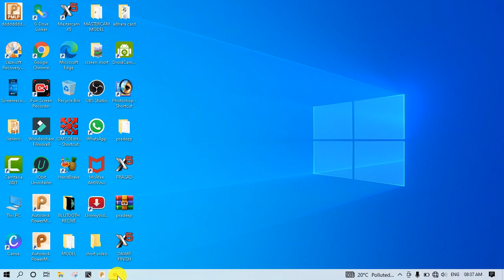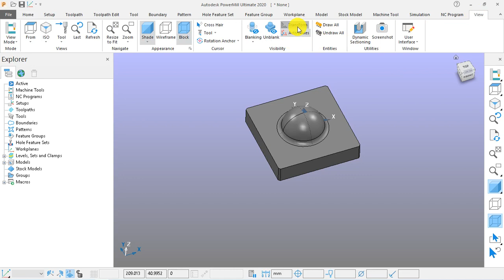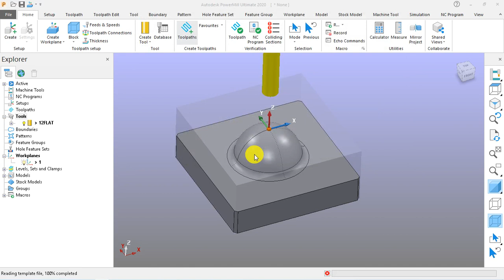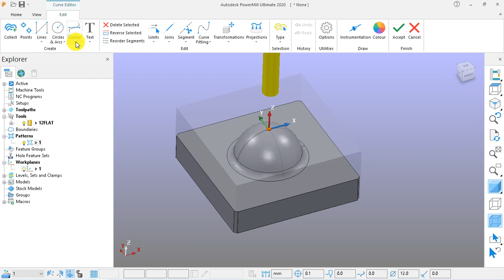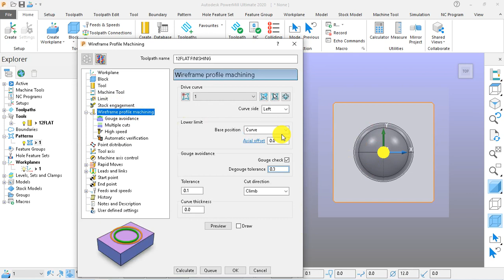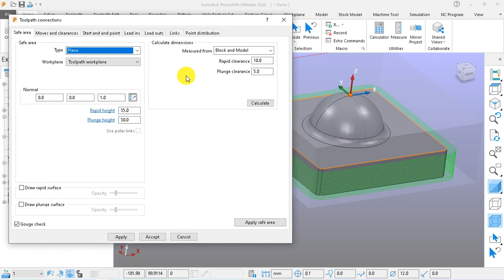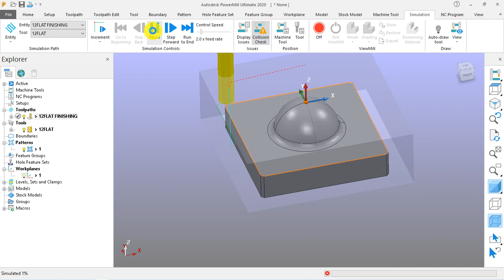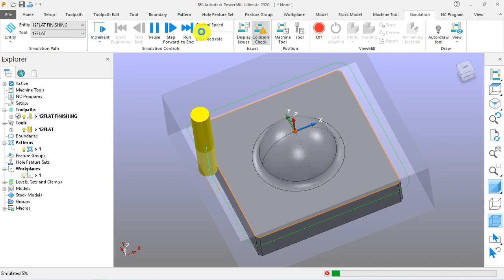Wireframe Profile Machining in Powermill 2020 | Powermill 2020 me Wireframe Profile Machining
Hello friends,
This channel is CNC  Programming  Purpose  ,
This video very Helpfull you learn Powermill Programming for beginner do not miss this video watch full video if you like this video ,please subcribe and  share this video your friends. THANKS

नमस्कार दोस्तों आज की इस विडियो में आप लोगो को बताऊंगा POWERMILL 2020 में Wireframe Profile Machining केसे होता हे | कृपया आपलोग इस विडियो को पूरा देखिए | और अच्छा लगे तो आपके दोस्तों के साथ सेर कीजिए | और मेरा इस चेनेल CNC CAD CAM ANJAN KUMAR को subscibe कीजिए |